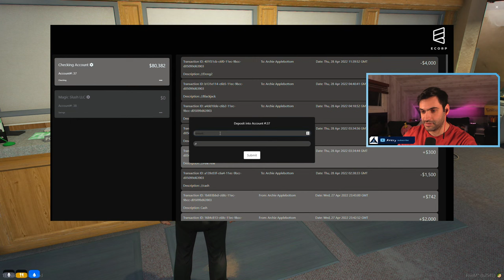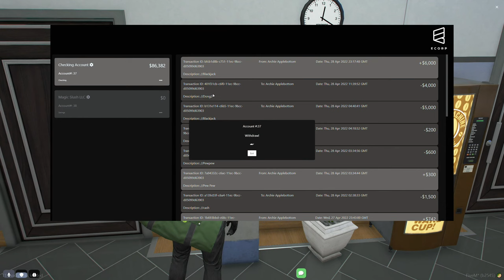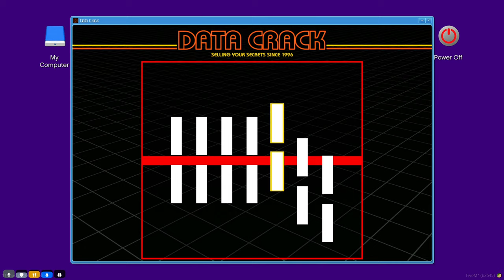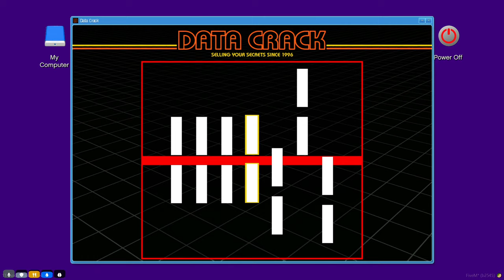We ROBBED 2 Bank Trucks at the Same Time!? (GTA 5 RP Mods)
👉 Use Code - "Avxry" in the item shop!